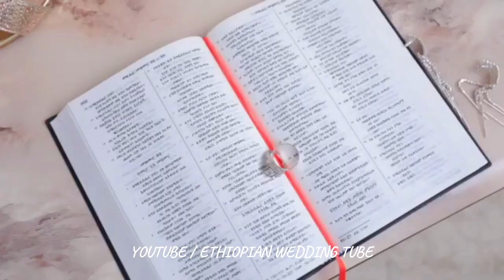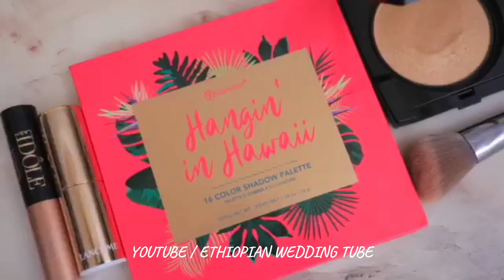🔴 Beautiful Ethiopian Wedding ethiopianweddingsong - Andualem & Etsegenet 2021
ከዚህ ቻናል ጋር ቤተሰብ በመሆን ይሳቁ ፣ ይዝናኑ ፣ የሀገራችንን የሰርግ ቪዲዮዎች ይመልከቱ !!!